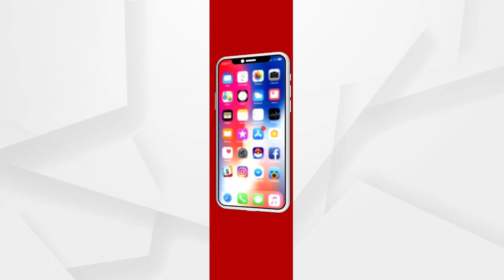"Abhi Sab Maare Jayenge" A Controversial statement by former CM of Jammu & Kashmir Farooq Abdullah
Former chief minister of Jammu & Kashmir Farooq Abdullah gives a controversial statement on targeted killing of a  Hindu migrant teacher in  kulgam district's Gopalpora area.